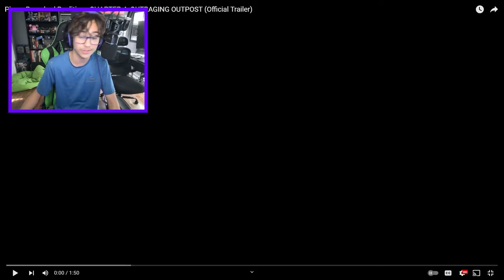REACTING TO THE PIGGY: BRANCHED REALITIES CHAPTER 4 TRAILER!!! (Outraging Outpost)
Benjerizer reacts to the Outraging Outpost Trailer!

More Benjerizer!